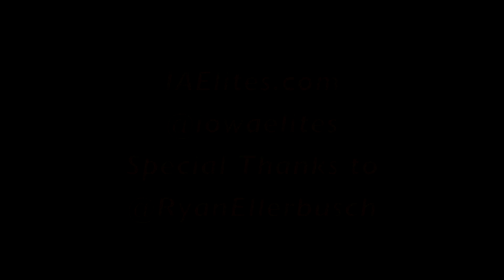Gabby Mallette (Florida) Highlights @ Marquette